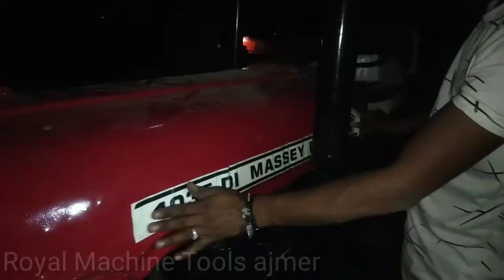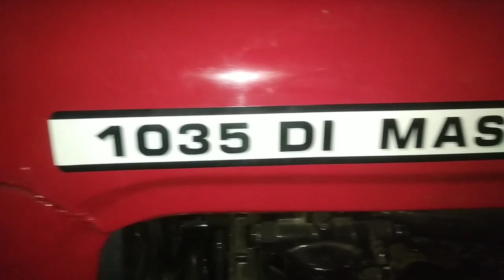पुराने ट्रेक्टर को किया नए जैसा!trector repant!trector !life games with vikramdeep singh sindh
पुराने ट्रेक्टर को किया नए जैसा!trector repant!trector !life games with vikramdeep singh sindhu

पुराने ट्रेक्टर को किया नए जैसा!trector repant!trector pent vedio

@Deepesh trector series  @Mp 14 Trector  @Repairing Trector  @Massey Ferguson Global  @Creative DIY  @𝐐𝐈𝐙𝐍𝐈 𝐐𝐀𝐘𝐒𝐀𝐑𝐈  @Life Games with Vikramdeep Singh Sidhu  @André Murilo Estruturas  @Earth Uncut TV  @Kisan leader champ  @Royal vlog ajmer  @Rp painter  @A to Z Recipes by Sangeeta  @TysyTube Restoration  @LADB Restoration  @Restoration And Metal  @MR. NVC Restoration  @Engine Resurrector

life games with vikramdeep singh sindhu
life hamare